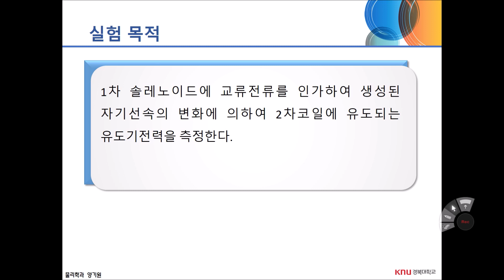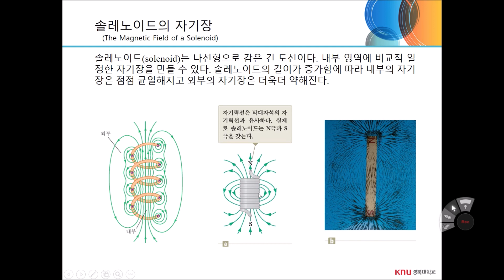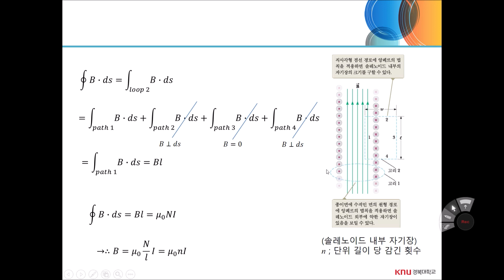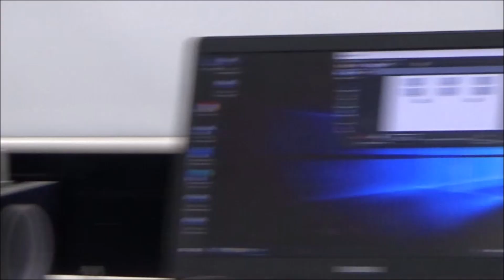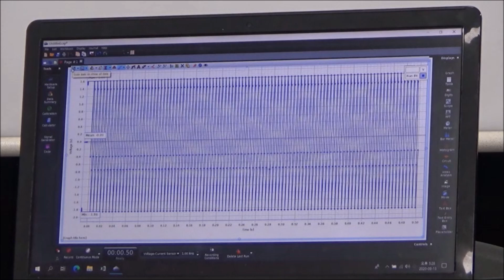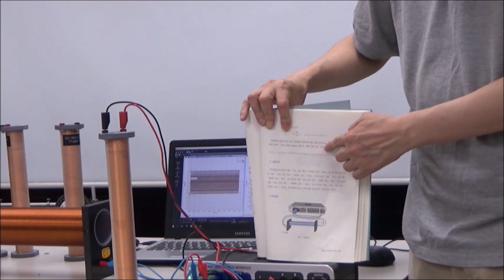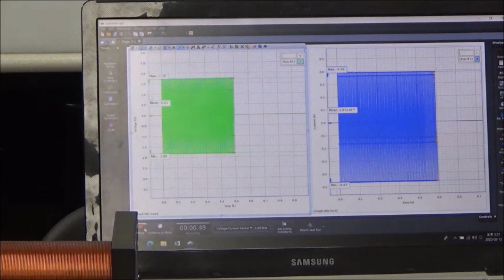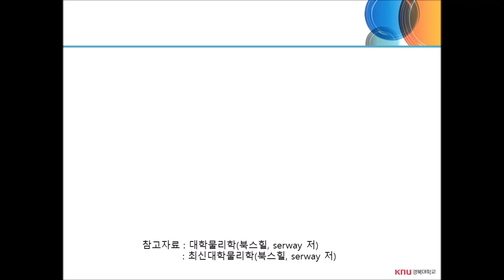유도기전력비대면동영상